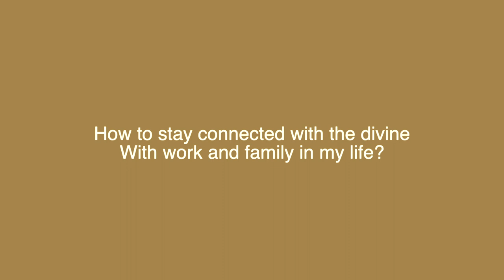Staying Connected with the Divine while Working | Miracles with Maureen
Whether you work at home, in an office, on a construction site, or in any capacity - it can be easy to forget the eternal and Divine reality that's all around you, and instead get caught up in the mundane details of everyday life.

Instead of seeking a separate, “more sacred” space to connect with the Divine, what if you are able to simply be present in your normal daily routine and carry that connection with you throughout the day--even into the places and behaviors that might not seem so conducive to a "spiritual" state of mind?

It’s possible to live the life you’d love to live without struggling, sacrificing or working excessively hard for it. This short and sweet gem will walk you step by step into that new reality (and maybe a laugh or two)

👉 A one of a kind opportunity to access clear, revelatory guidance is yours FREE for a limited time only

Listen to our FREE Podcast (Miracle Renegade) where hosts Maureen Whitehouse and Christian Camarena reveal the miraculous in the marginal, the mundane, the mayhem and the everyday struggles of life